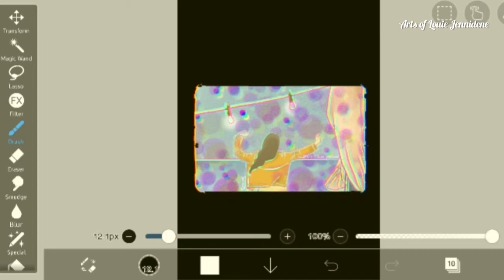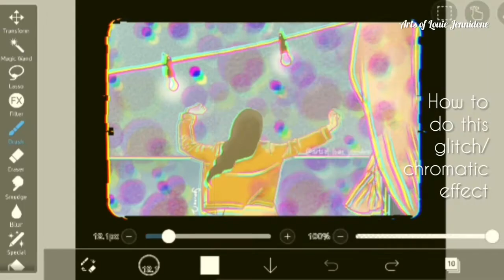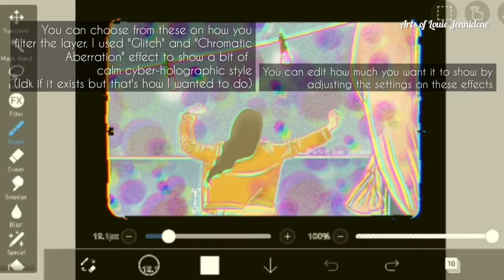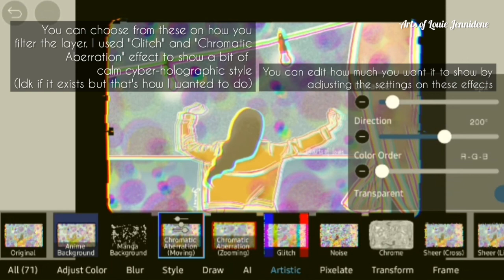How to turn your photo into an AESTHETIC DIGITAL ART! | Glitch-Chromatic Effect on Ibis Paint x app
Reference used: Jung Rye Won's photo on her IG account @yoanaloves
App used: Ibis Paint x
Duration: 1.5 hours
Device used: Samsung Tablet with S-pen

Facebook page: Arts of Louie Jennidene